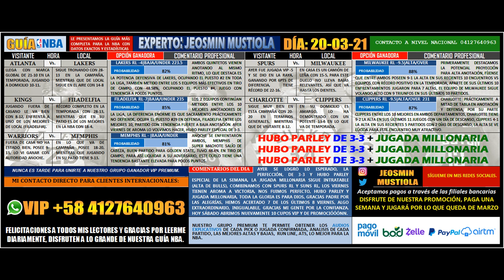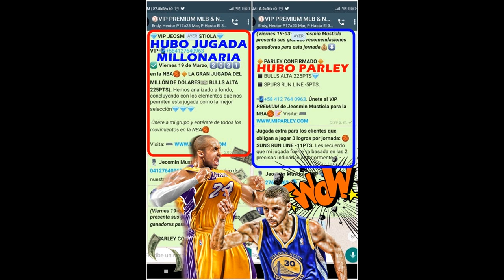SÁBADO 20-03-21 GUÍA NBA (10) PICK Y REGALOS, JUGADAS, ALTAS/BAJAS, RUN LINE, ATS, DIRECTA